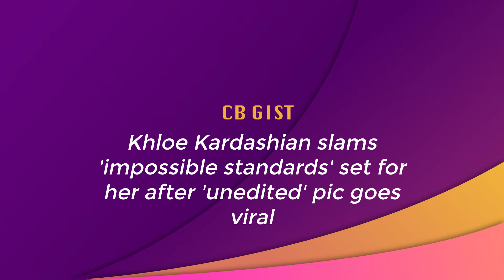CB GIST: Kim Kardashian Surprises Fans With Shocking Appearance At Her SKIMS Pop-up Shop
Kim Kardashian surprises fans with shock appearance at her SKIMS pop-up shop

Comedian Adam Hills defends cancel culture and urges comics to 'be more responsible'

Khloe Kardashian slams 'impossible standards' set for her after 'unedited' pic goes viral